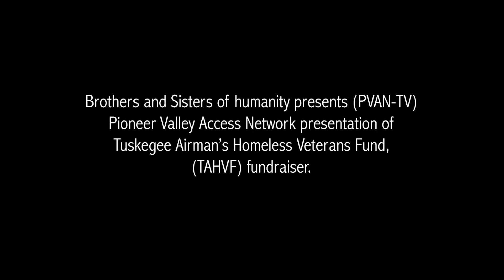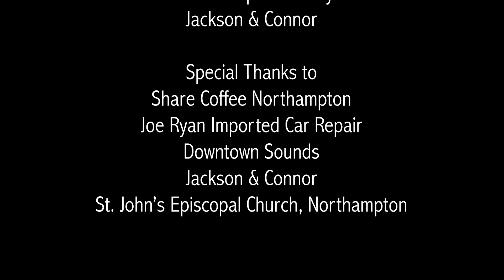NoHo Live & Speak Up America, Season 6 Episode 5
Produced by "Downtown" Daniel Evans